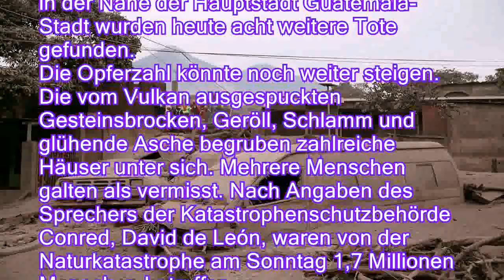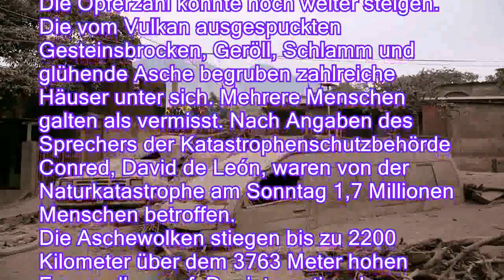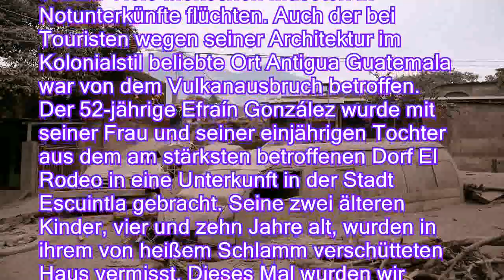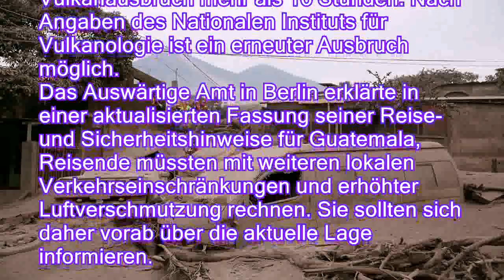Naturkatastrophe in Guatemala: Zahl der Opfer nach Vulkanausbruch steigt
Der Volcán de Fuego macht seinem Namen alle Ehre und bringt Leid über Tausende Menschen nahe der Hauptstadt Guatemalas. Die traurige Bilanz bisher: dutzende Verletzte und mehr als 60 Tote.

Mindestens 62 Tote, 46 Verletzte und Tausende Anwohner auf der Flucht - das ist die vorläufige Bilanz eines verheerenden Vulkanausbruchs in Guatemala. In den Trümmern der Dörfer an der südlichen Flanke des Feuervulkans (Volcán de Fuego) in der Nähe der Hauptstadt Guatemala-Stadt wurden heute acht weitere Tote gefunden.
Die Opferzahl könnte noch weiter steigen. Die vom Vulkan ausgespuckten Gesteinsbrocken, Geröll, Schlamm und glühende Asche begruben zahlreiche Häuser unter sich. Mehrere Menschen galten als vermisst. Nach Angaben des Sprechers der Katastrophenschutzbehörde Conred, David de León, waren von der Naturkatastrophe am Sonntag 1,7 Millionen Men